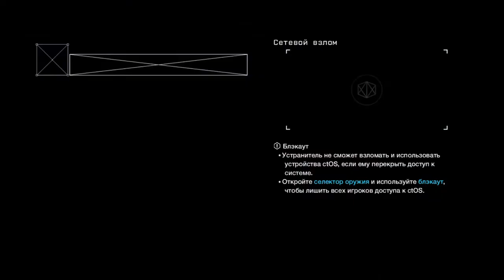Omg vs forever Camp. Alyenax